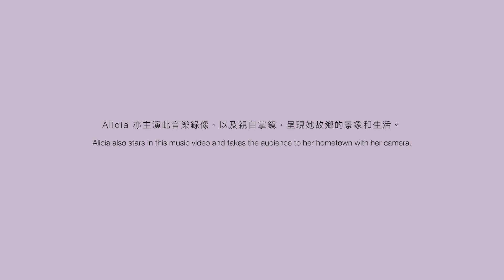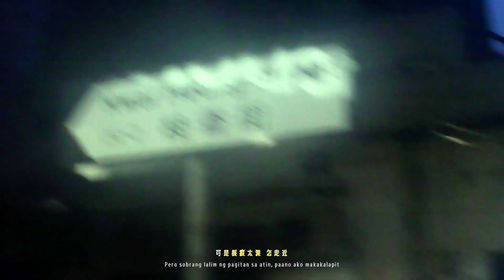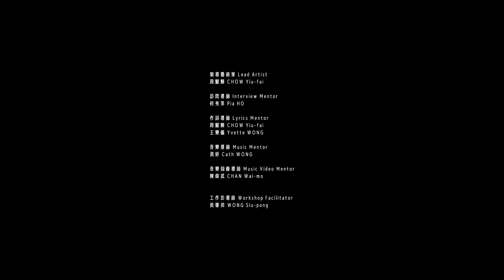喚 Awakening ｜《面對面》 Face-to-Face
／偏偏分開過度　陌路就是回報　迎面你我已生疏吞吐
怎麼一起再度　互望亦沒煩惱
無奈你有問號　我有問號／

Alicia長年徘徊熒幕的這邊與那邊。彼方孩子一句「MAMA miss you」，讓她喜上眉梢。

《面對面》
城市裡，十張面，十種真實，十個故事。

● 項目展覽：2023 年 1 月 5 至 14 日
● 音樂暖場：2023 年 1 月 7 日 3–5 PM
● 總結演出：2023 年 1 月 14 日 3–5 PM
◯ 地點：K11 Art Mall 露天廣場

主辦機構：創不同協作
共創單位：一個人一首歌
領導藝術家：周耀輝

串流平台：KKBox, Spotify, Apple Music, iTunes, YouTube, JOOX, Moov
〈喚〉
書寫對象：Alicia
曲／唱：莊富允 Leon pi
詞：萊林
編：莊富允 Leon pi、吳小銘 Samuel NG
音樂錄像：Sasha Wong

假使青春再度
面目順滑如布
仍願意任我風中擺佈
飛出親生國度
異地賣掉年數
全為你套現 換更厚酬勞

煮 老少食物
洗 日夜邋遢
苦換嫩芽一生得福蔭
只要你臉龐日漸成熟動人
敗掉皮肉也肯

物質可以和人換
幸福可以和誰兌換

孩兒少了我做伴
原來專注作後援

偏偏分開過度
陌路就是回報
迎面你我已生疏吞吐
怎麼一起再度
互望亦沒煩惱

吸 厚厚微塵
拖 地上淚印
可是裂痕太深 怎走近
當鏡裡皺紋亦在提示白行
但願從沒發生

如何邊作你玩伴
仍然可做你後援